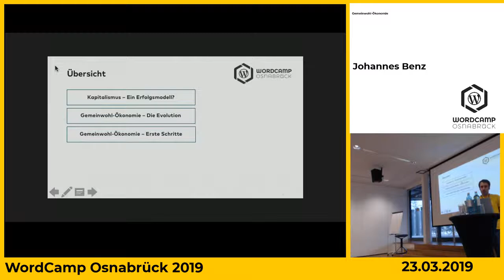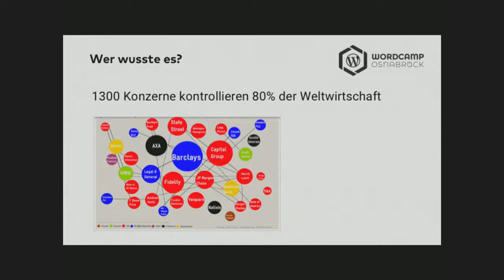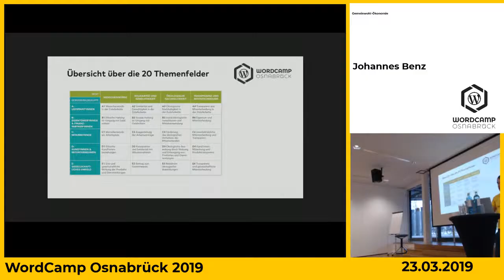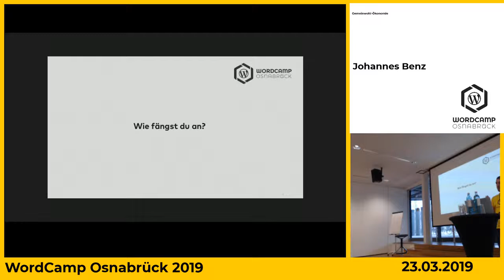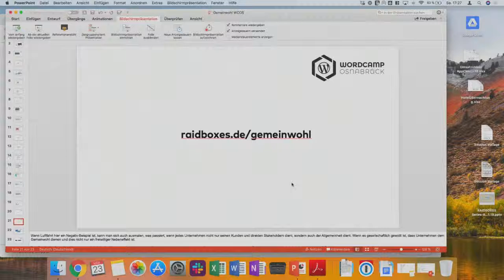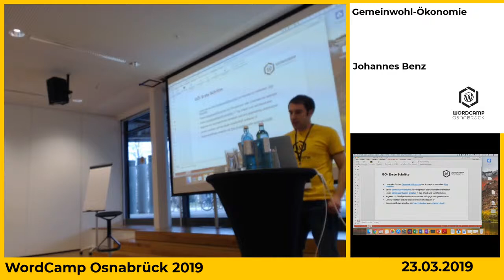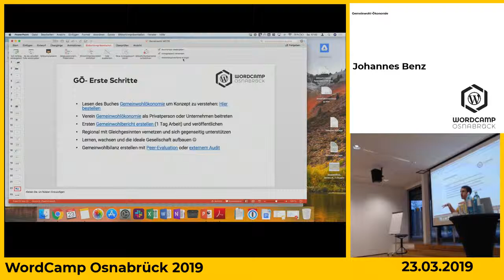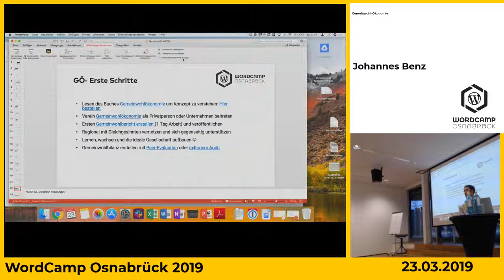Johannes Benz: Gemeinwohl-Ökonomie